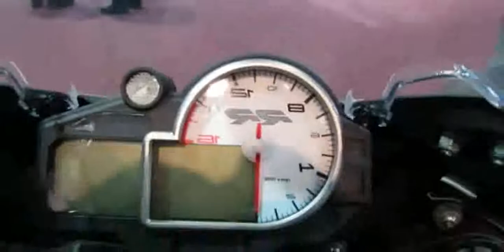2013 BMW S1000RR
2013 BMW S1000RR

BMW S1000RR Review - Test Ride, Review and Verdict - GoPro HERO 3
2013 bmw s1000rr manual
2013 bmw s1000rr kbb
2013 bmw s1000rr review
2013 bmw s1000rr top speed
2013 bmw s1000rr hp4
2013 bmw s1000rr colors
2013 bmw s1000rr hp4
2013 bmw s1000rr
2013 bmw s1000rr akrapovic
2013 bmw s1000rr
2013 bmw s1000rr 0-60